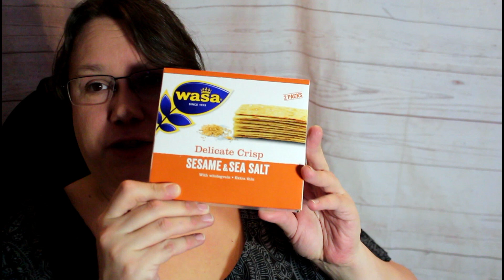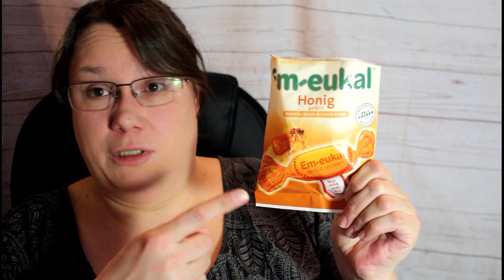[Unboxing] Brandnooz Classic Box Goodnooz Box November 2019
Dort erfahrt Ihr alle Preise, Launchtermine und vor allem meine Meinung zu den Produkten, nachdem ich sie probierte.

Anzeige

Meine Brandnooz Classic Box Goodnooz Box November2019 ist angekommen und ich habe sie ausgepackt und mich sehr über den Inhalt gefreut.

.: Meine Webwelten :.

.: Mein Beautyblog :.

.: Liken :.

.: Freunde sein? :.

.: Gezwitscher :.

.: Google+ :.

Anzeige

✂ Equipment:
✂ · Corel Paintshop Pro 2018
✂ · Pinnacle Studio 21